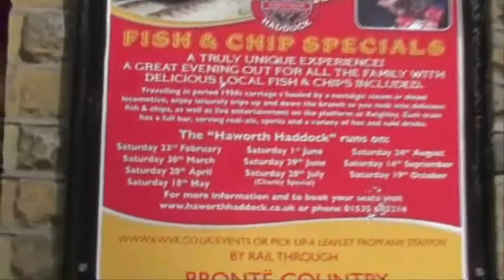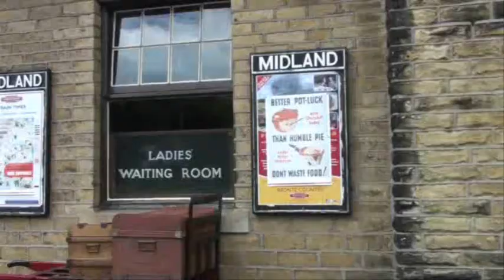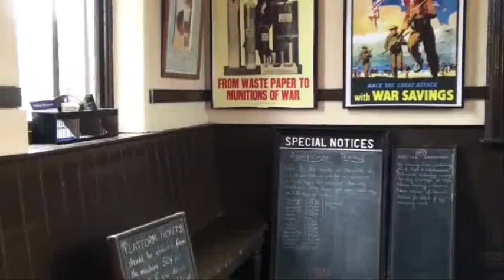Steam Train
Keighley & Worth Valley Railway The Railway Children's Railway  Haworth 1940s Weekend